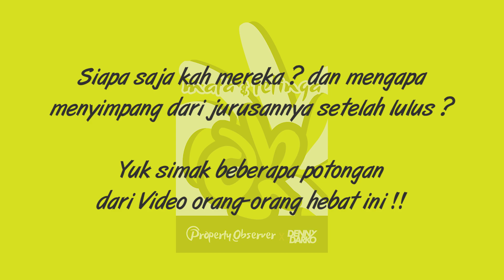KOMPILASI KISAH SUKSES PARA ALUMNI ITB - Podcast Mata & Telinga